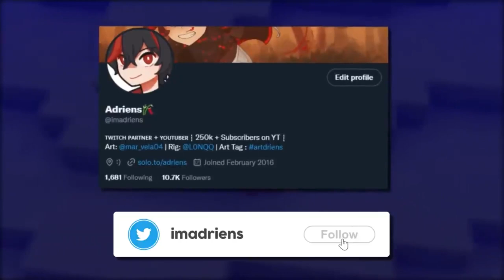0.05 lets play mine craft roblox gaming live for kids, how to play?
Roblox and mincraft gaming live with a dinosaur  @DigitalSociety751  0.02

mahira khan
kubra khan
sajal ali aly
mehwish hayat
mk
kk
SA
MH
mincraft and roblox loblocks gaming live with a dinosaur  @DigitalSociety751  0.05
How to play Roblox and mincraft gaming live lets play  @DigitalSociety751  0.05

2023 gaming, new year gaming live

Roblox minecraft Party: Watch a doll get baptized in the water!
The coolest toys videos on YouTube

Hunting found mini house evolution 2 T-rex, shark, king kong, crocodile, animal revolt battle
Best Dinosaur Box- Dino Figure, Dino Robot
13 DINOSAURS: 5 T-REX, 6 TRICERATOPS, 2 BRACHIOSAURUS - ASMR - DINO KING TOYS 221220
Khủng long bạo chúa T Rex giúp đỡ, giải cứu Khủng long con khỏi Cá sấu - ToyTV V28
Dinosaur shooting game / Brontosaurus,Triceratops Inflatable / 恐竜シューティング／トリケラトプスとプロントサウルス
Hunting found Jurassic world evolution 2 T-rex,shark, king kong, crocodile,animal revolt battle
12+ DINOSAURS in Roblox minecraft FUNNY: 3 T-REX, 3 TRICERATOPS, 4 BRACHIOSAURUS, PTERANODON |ASMR DINO KING TOYS 221120
DDTV | khủng long bạo chúa đuổi nhau ngoài đường, trex, godzilla, dinosaur, full, jurassic world
Dinossauros de Plástico Presos na Lama Indominus Rex Estegossauro Iguanodon Triceraptos Gorgossauro
Hunting found Jurassic world evolution 2 Dinosaur, shark, king kong, crocodile,animal revolt battle
[DinoCore] Compilation 33 Min | Best Animation for Kids | Dinosaur Robot Animation
Hunting found Jurassic world evolution 2 T-rex,shark, king kong, godzilla, cow, animal revolt battle
wow!! unbox dinosaur jurassic world, brachiosaurus, T rex, triceratops, rabbit buffalo toys
Dinosaurs Toys For Kids, looking for a Lego dinosaurs head 🦕 Jurrasic World gate
Hunting Found Jurassic World Evolution 2: T-rex, Shark, KingKong,duck, cow, animal revolt battle.
Dinosaurus Jurassic World Evolution2❗Kissy Missy VS Pyroraptor, T-Rex VS Indominus Rex, Megalodon
Dinosaurs Jurassic World Dominion : Hunting, T-rex, Mosasaurus, indominus-rex, Godzilla vs. Kingkong
Hunting Jurassic World Evolution 2 Dinosaurs Trex Brontosaurus Stegosaurs Brachiosaurus Dinosaurus
dinosaurus T-rex, tembak tembakan
DINOSAUR- T-REX-DINO KING SHORT #03
LEGO Dinosaur lost Heads: Dilophosaurus, T-rex, Indominus Rex | Jurassic World Evolution
Hunting Found Jurassic, T-Rex, Godzilla, Kingkong,Plesiosaur, Carnotaurus, Triceratops, Stegosaurus
Hunting Jurassic World Evolution 2 Dinosaurs T-Rex Brontosaurus Stegosaurs Brachiosaurus Monster
Hunting Found Jurassic World Ev 2 : king kong, Velociraptor, Megalodon, T-rex, I REX, mosasaurus,
การล่าสัตว์พบวิวัฒนาการของโลกจูราสสิค2 VS Pig, Han, Rhinoceros, Monkey Taceratops Cow Spiderman Duck
Hunting found Jurassic world evolution 2 T-rex,shark, king kong, Godzilla, animal revolt battle, dinosaur toys, animal toys for kids ,awita
ideas en 5 minutos. شفا ,acenix, avião dançando ,bhoot ,boi bravo, ca mập du du, cachorro dançando, car car ,cat meowing, cavalo, chiki chiki, chiku aur bunty chocolate asmr cocodrilos conejos desene dino dinosaur kids
dinosaurs toys dinosaurs toys for kids
dinossauro dinossauro da lama dinozorlar dinozorlar franklin
gala gala gala gala gala gedruk
godzilla hombre araña how to draw rainbow friends
juguetes de animales jurassic fossils
las ratitas luccas neto mi burrito sabanero dembow mobil
mobil mobilan música da ferrari
música do paredão pantera cor-de-rosa
salon gantung sapi slime sonic spider-man
spider-man games t-rex t-rex t-rex
tahi tahi tiburon
tito toca boca
toro meko toros
tractor truk oleng
ultraman vaca lola
video videos de guzmancitos
vr freddy xxx
видео мультики про пікачу
фильм быстрее пули 2022 смотреть онлайн бесплатно
ابره
افلام رعب
بيبي شارك
جابولي صوره ودخت
جهال
جوني جوني جوني
جيجي ورانيا
حيدر حيدر حيدر حيدر
سيارات اطفال
عو
قرد صغير
موفي
هذا مو حلوه
هههه
เพลงเต่าเอ๋ยเต่า
ไดโนเสาร์